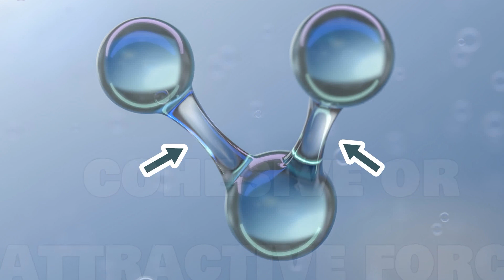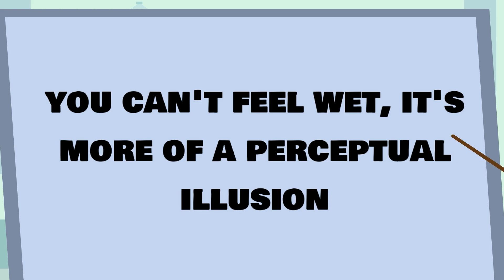Why Does Water Make You Wet?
This is a question that has always elicited various answers. It stumps most folks, and even experts can't seem to agree on a single answer. Check out the explanation here @ahasothatswhy9506